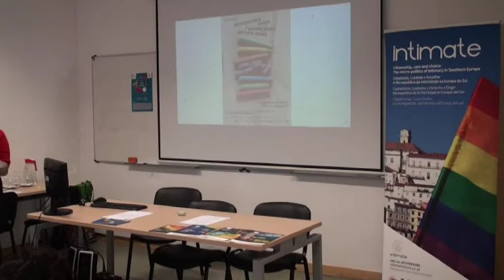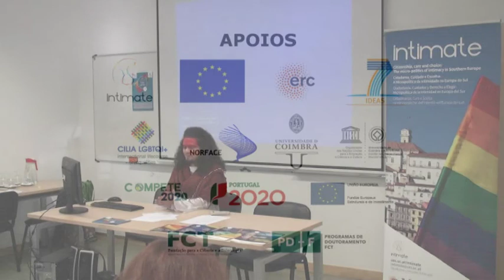Desafios metodológicos da investigação (auto)etnográfica sobre saúde sexual LGBTI+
José Sena usa uma lente queer e auto-etnográfica para discutir os cruzamentos entre a sua experiência vivida e o trabalho que faz, analisando assim os desafios metodológicos da (sua) investigação sobre saúde sexual LGBTQI+.